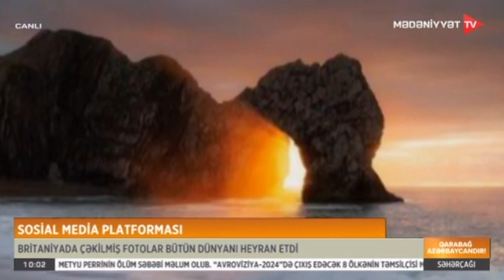Sosial Media Platformasından maraqlı yeniliklər